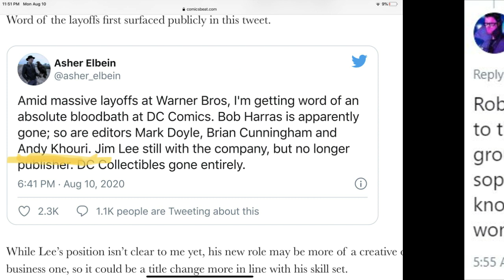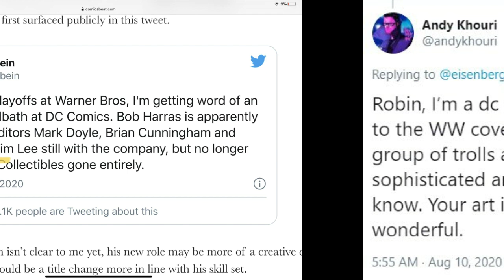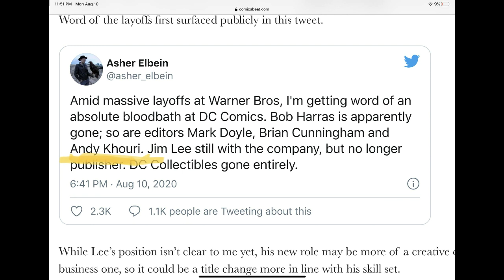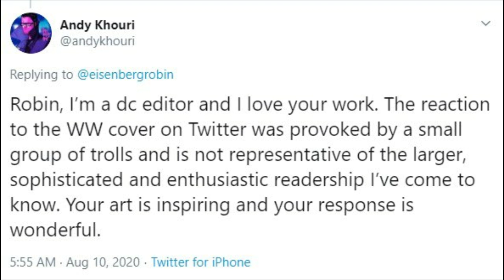SJW editor simps for body positivity artist. Is layed of in hours.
One of D.C.s editors white knighted for rooster teeths variant cover artist for this Wonder Woman 1984 tie in comic. needless to say you should be doing your job because it may be on the line.